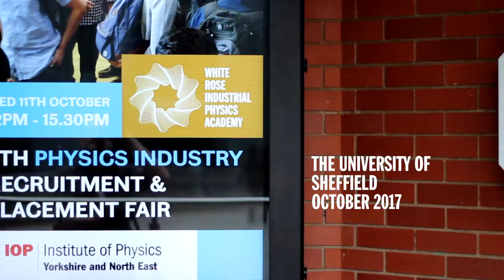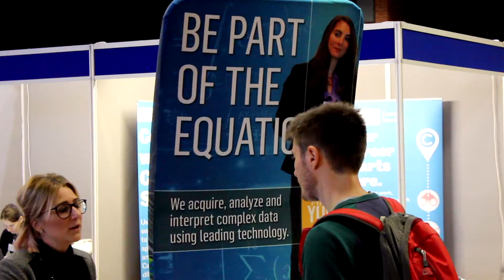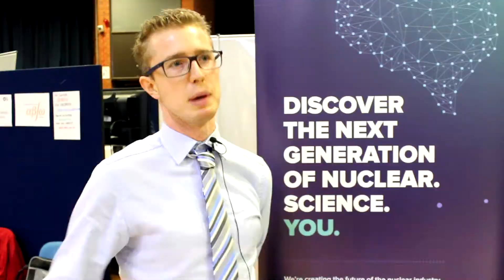Find your Future in Physics | Sheffield Physics Industry Recruitment & Placement Fair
What will you do with your physics degree?

700 physics students from 14 universities met with more than 40 exhibitors specifically recruiting physicists for placements and employment. Next year's event will be held at the Exhibition Centre at the University of York on 10 October 2018.